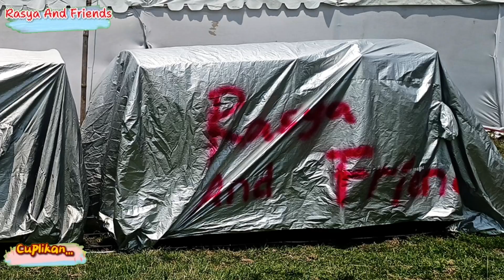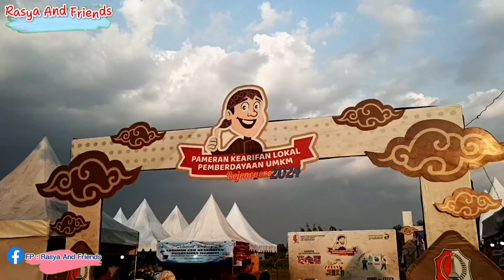Mewarnai Gambar Dan Odong Odong Kereta Lantai Thomas dan Kawan Kawan Di Pameran UMKM Ngraho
Odong odong channel or ondong ondong is a unique vehicle designation that is used as a means of transportation, both for transporting goods or transporting people. In today's world odong odong has become a vehicle for tourism in both rural and urban areas. Even on charters to transport family groups or certain groups. Currently, business competition in the world of tourist trains or mini trains is very tight. They odong odong entrepreneurs will make their vehicles more beautiful to attract their enthusiasts. cctv odong odong